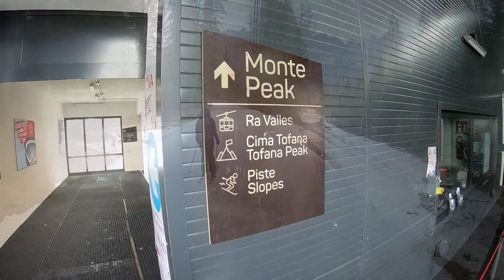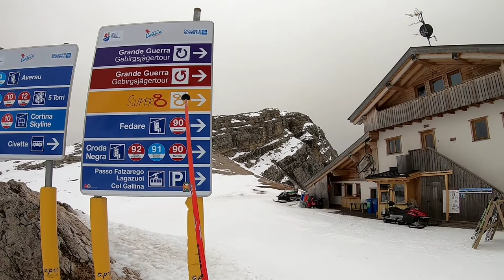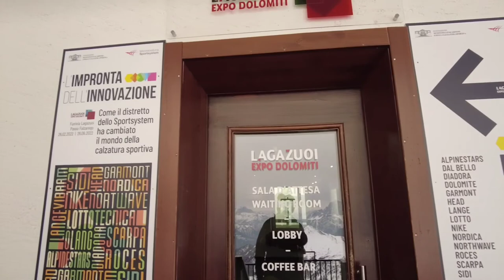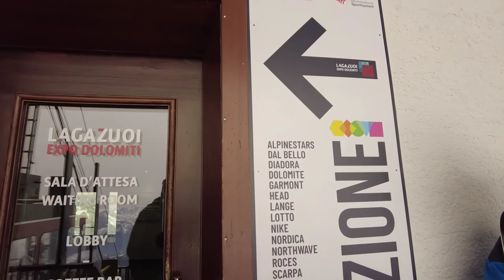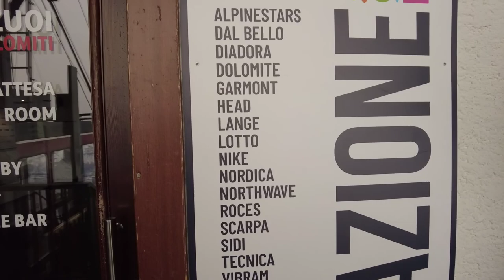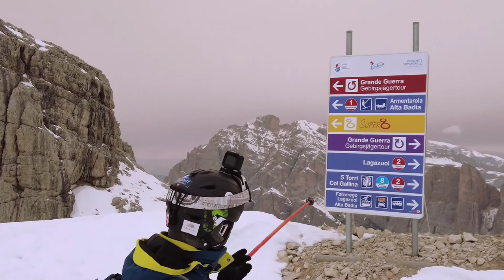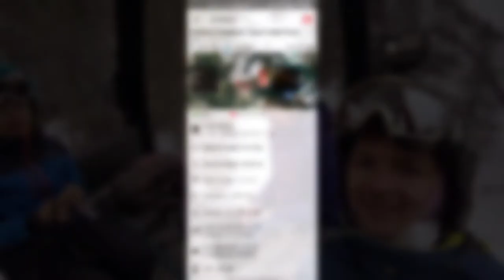Skiing at Cortina d'Ampezzo part of Dolomiti Superski Area.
Beautiful ski day in March 2022 in Cortina d'Ampezzo part of Dolomiti Superski Area.

The ski resort Cortina d'Ampezzo is located in Cortina d’Ampezzo (Italy, Venetia (Veneto), Belluno).
Set in the wide and sunny Ampezzo Valley, the small town is surrounded in all directions by some of the most scenic peaks of the Dolomite mountains, a UNESCO World Heritage site.
Italy held its first Olympic games here in 1956; the games return to Italy in 2026, co-hosted by the Queen of the Dolomites and Milan.
For skiing and snowboarding, there are 120 km of slopes available. 27 lifts transport the guests.
Ski Slopes: 45 km easy (blue slopes), 59 km intermediate (red slopes), 16 km difficult (black slopes).
The winter sports area is situated between the elevations of 1,217 and 2,828 m.
In Cortina d'Ampezzo there are 4 ski areas:Tofana , Faloria-Cristallo, 5 Torri - Lagazuoi, San Vito - Auronzo - Misurina
In Tofane (Tofana) ski area you can ski on the slopes of the Ski World Cup and of the 2021 World Ski Championships
The more difficult slopes, including the Forcella Rossa and the Schuss of the Tofana, are in the higher part of the ski area, while its lower part features easier pistes including those of Socrepes and Pocol. This makes the Tofane ski area ideal for different types of skiers.
The new gondola lift (Cortina Skyline)  starting at Son dei Prade connect the Tofana area with the 5 Torri and thus with the entire ski area.
Skiers will thus comfortably reach, without buses or cars, the 5 Torri and Lagazuoi ski area, where the Armentarola slope connects them to the entire Dolomiti Superski carousel and tackle the Sellaronda, the Great War Ski Tour and the Super8 Ski Tour.

0:00 Intro
0:45 Son dei Prade Parking
2:20 Olipmpia Black Slope
4:00 Labirinti black slope
5:00 Stratofana Olipmica red slope
9:40 Tofana Peak via Cablecar
11:10 Forcella Rosa Black Slope
14:25 Col Druscie Black Slope
17:08 Cortina SkyLine Gondola
17:44 5 torri - Lagazuoi SkiArea
18:22 5 Torri Red slope
20:00 Chairlift
23:39 Croda Negra red slope
26:10 Lagazuoi Area
27:15 Lagazuoi Peak
28:25 Lagazuoi Red slope
32:50 End of ski day